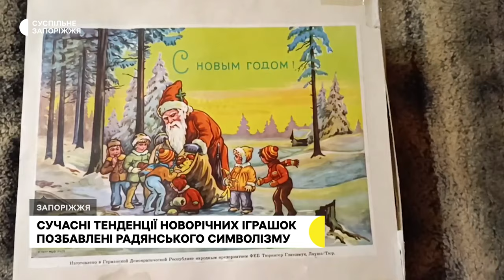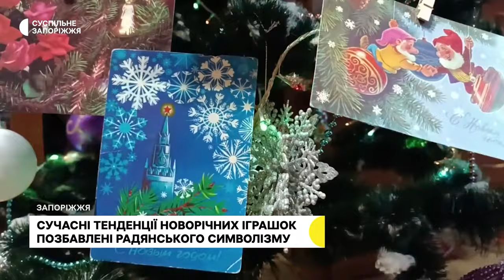Дід Мороз, червона зірка та огірок: що символізували ялинкові іграшки у Радянському Союзі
У часи Радянського Союзу запоріжці прикрашали новорічні ялинки іграшками у формі горіха, огірка, кукурудзи, Діда Мороза зі Снігуронькою та обов'язковою червоною зіркою. Такі предмети мали неабиякий символізм у СРСР.